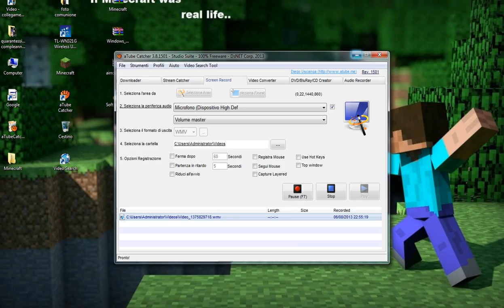Parkour Minecraft ITA EP 1